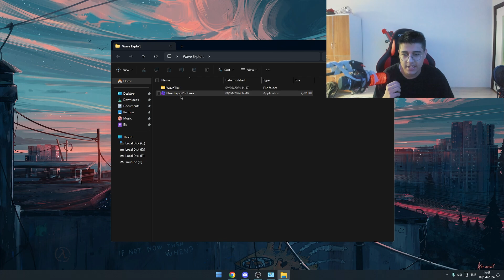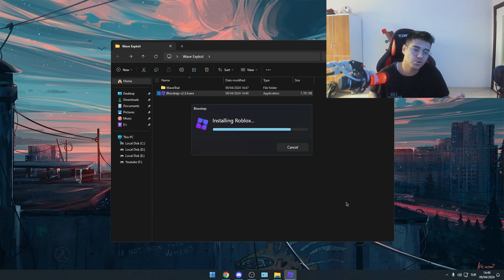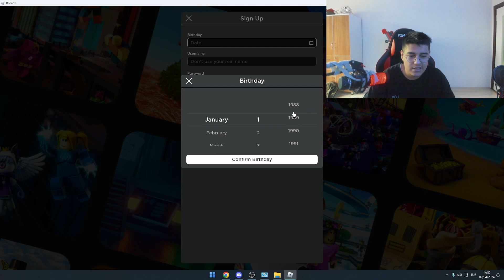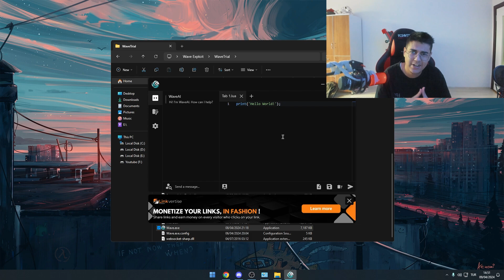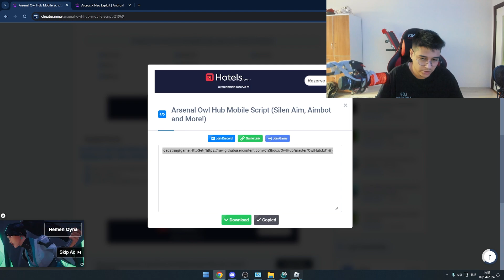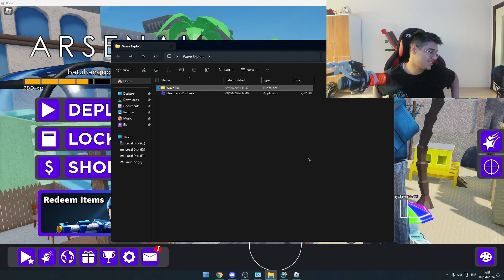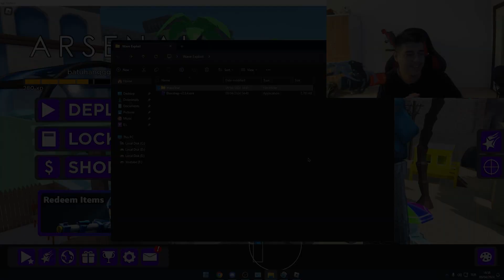Yeni Roblox PC Wave Exploit!! Ücretsiz Windows Executor (No Key) (pc'de nasıl script çalıştırılır?)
Merhaba bu gün windows cihazlarınızda çalıştırabileceğiniz güzel bir roblox exploiti gösterdim. Wave Exploit ücretsiz ve keysizdir. Kolaylıkla bilgisayarda hile yapabilirsiniz. Bu videoda bunu kurulumunu gösterdim ve arsenal oyununda script gösterdim.

Çalıştırması 5 dakika süren bu executor mobile exploitlerden daha iyidir ve güvenlidir. Hızlıca çalıştırmaya oynamaya başlayın. Problem yaşarsanız discord sunucuma gelebilirsiniz.

Video Zamanları:

00:00 Giriş
00:09 Kurulum
04:00 Script Testi
05:00 Sohbet
08:32 Bitiş

Etiketler;
wave exploit,
roblox pc exploit,
wave executor,
windows exploit,
windows executor,
roblox pc executor,
keyless exploit,
exploit no key,
byfron bypass,
roblox bypass,
wave roblox exploit,
wave windows,
how to exploit on roblox pc,
wave free roblox executor,
exploit windows,